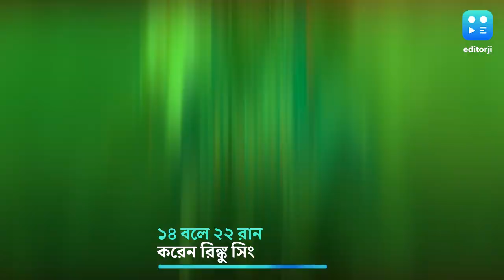Suryakumar Yadav: অস্ট্রেলিয়ার বিরুদ্ধে অনবদ্য ইনিংস, রিঙ্কুর প্রশংসা সূর্যকুমার যাদবের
সূর্যকুমার নিজে করেছেন ৪২ বলে ৮০ রান। ইশান কিষাণের ব্যাটেও বড় রান এসেছে। কিন্তু রিঙ্কুর ১৪ বলে ২২ রানের প্রশংসা করলেন অধিনায়ক।